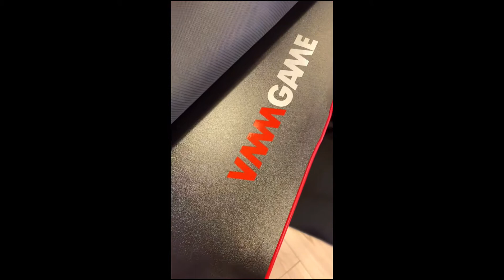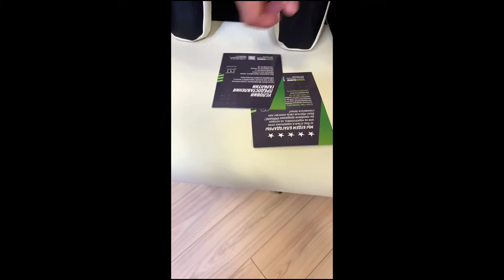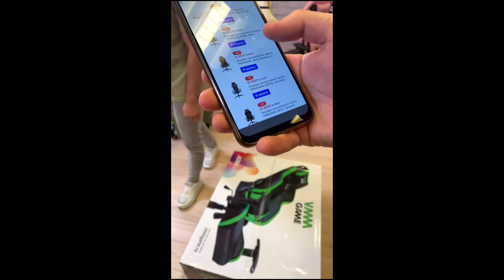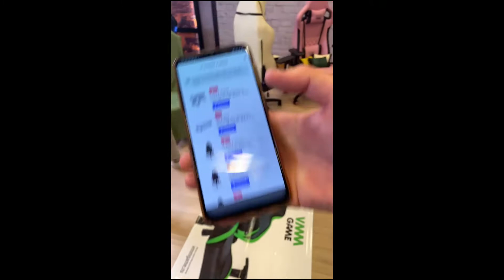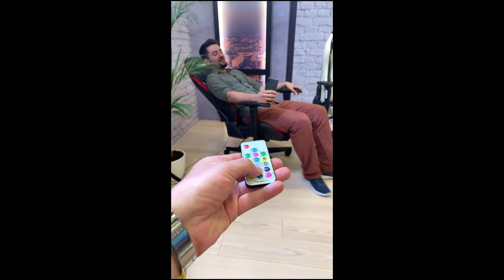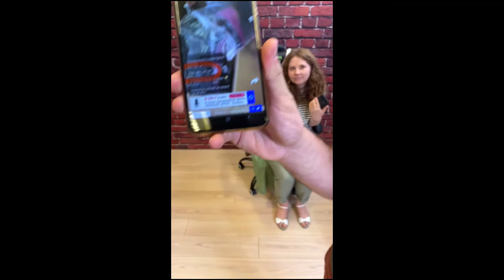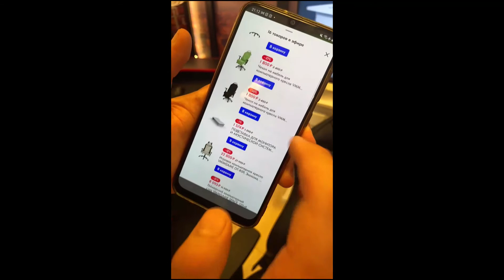VMM GAME 24 июня 2021